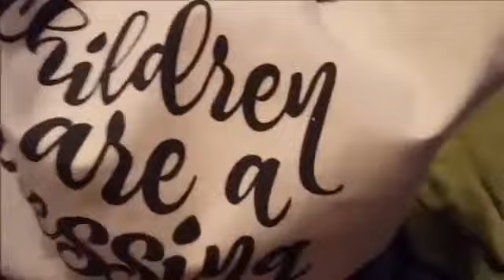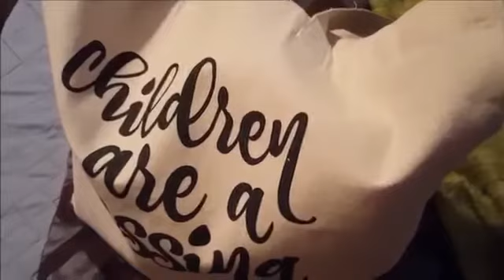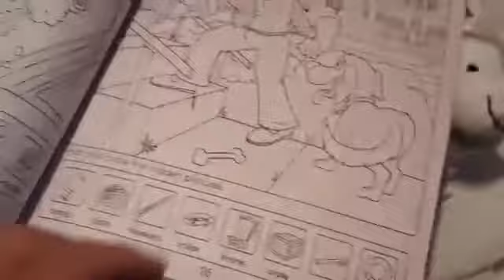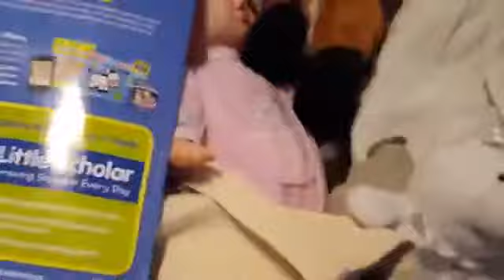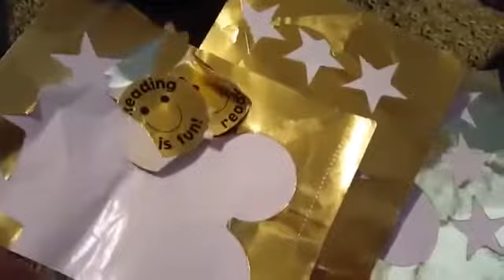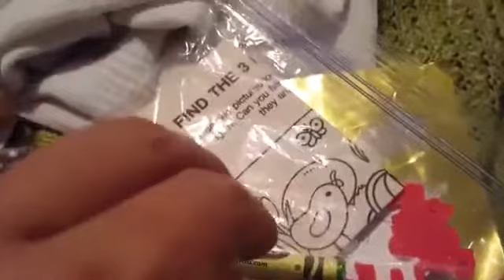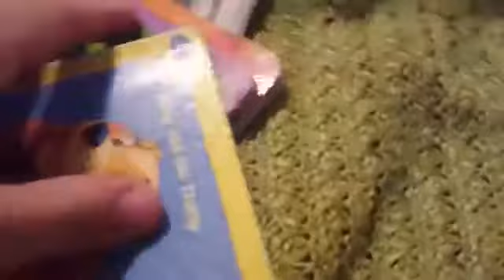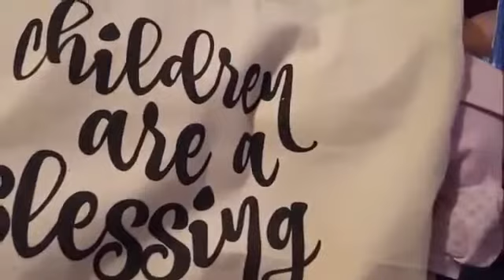What's in Our Church Bag/Homeschoolers/Large Family Living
Large Family Living!
This is a look at what we brought with us last Sunday.I am always changing it up and thought I would share with you!

Beaded Pacifier Holders

Where we like to shop!

THREDUP!Through my link you will get $10.00 to spend on your order!